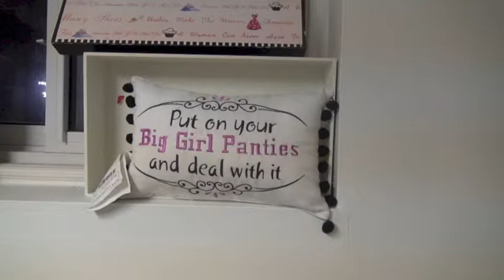Vixin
Tap Into Your Inner Vixin and Accessorize!!

Burlington-based jewelry company Vixin Accessories is a diamond in the rough. Despite being run from a petite, yet chic, basement, women from Hamilton to Muskoka and even south of the border, are bedazzled with Vixin bling.